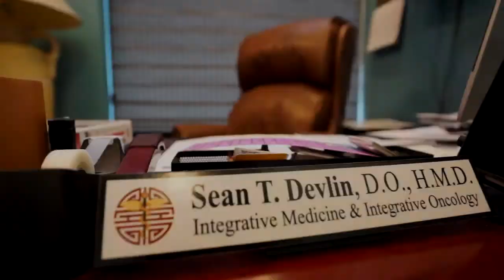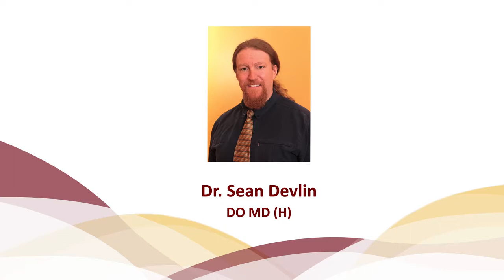Sierra Integrative Medical Center, Practice Partner, Dr. Sean Devlin, DO, HMD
Dr. Devlin is a board certified Family Physician and board eligible in Emergency Medicine. He is board certified and fellowship trained in Anti-Aging and Regenerative medicine and fellowship trained in Integrative Cancer Therapeutics. He graduated from the University Of New England College Of Osteopathic Medicine, in 1999. Dr. Devlin also holds a Masters degree in Biochemistry and has pursued doctoral studies in Pharmacology with an emphasis on the evaluation of novel antineoplastic agents. He has been practicing Integrative Oncology for the past 10 years and is a certified instructor of IPTLD and sits on the Advisory board of the IPTLD foundation. He is also a board certified family and homeopathic medicine practitioner.

Dr. Devlin has traveled extensively working with cancer physicians and researchers internationally in an effort to better understand cancer and its treatment. Having worked at the Reno Integrative medical center, he has vast experience in the treatment of Cancer and other chronic diseases through use of low dose chemotherapy, orthomolecular medicine and homeopathic remedies.

Dr. Devlin currently teaches for and works with the AAAAM Integrative Cancer Therapeutics fellowship and Masters degree program through the University of South Florida. He is a frequent speaker and guest lecturer throughout the United States and currently serves on the Medical Advisory Board for The Best Answer for Cancer Foundation. Dr. Devlin and his team also provide on-site training services for physicians, medical staff and front office staff and he works with a variety of Integrative Oncology and specialty medical groups around the country as a consultant.

Dr. Devlin has been fellowship trained in neuromuscular medicine and has spent many years working with patients suffering from chronic pain conditions. He has focused on rehabilitating patients and getting patients transitioned off of narcotics and other controlled substances. Dr. Devlin is licensed in Nevada, California and Colorado.